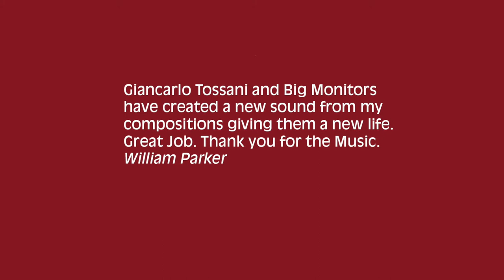Big Monitors ● Knots and Notes → In Order To Survive (Teaser 2)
Big Monitors ● Knots and Notes
OUT ON MARCH 5th 2021 | Auand Records
"Big Monitors" is a new musical project that in "Knots and Notes" mixes original compositions with a tribute to William Parker.

 Let’s just say that it’s a free interpretation of a tireless musician and composer who offers us his perspectives and world views through music.
Many thanks to William Parker for his words.
“Giancarlo Tossani and Big Monitors have created a new sound from my compositions. Giving it new life is always an exciting treat. Also I enjoyed the original compositions. Getting to the essence of the music, unique arrangements and performances not only of my music but their own compositions. “Knots and Notes” rises up and takes off . All that we can ask of any musician to be oneself. This music finds its own voice. A voice that is much needed in this time. Great Job. Thank you for the Music.”

[ In Order To Survive by William Parker]

Tobia Bondesan ● alto sax
Gabriele Mitelli ● pocket trumpet ● modular synths ● alto flugelhorn
Giancarlo Tossani ● piano ● wurlitzer ● virtual synths
Michele Bondesan ● double bass
Andrea Grillini ● drums
feat. Amanda Noelia Roberts ● voice